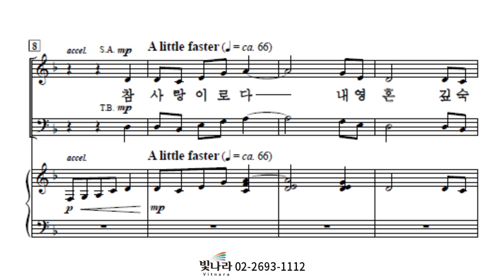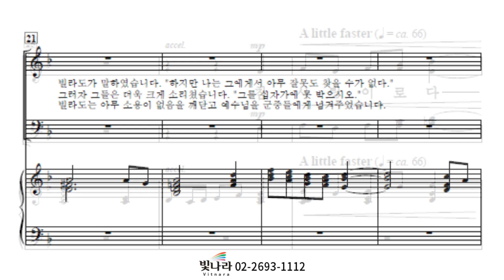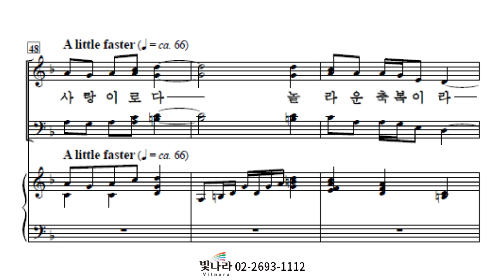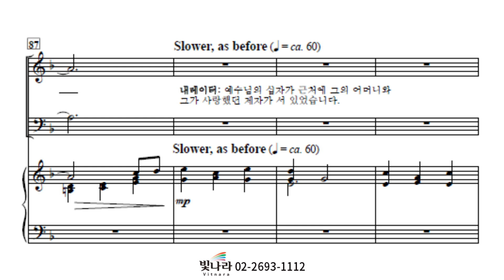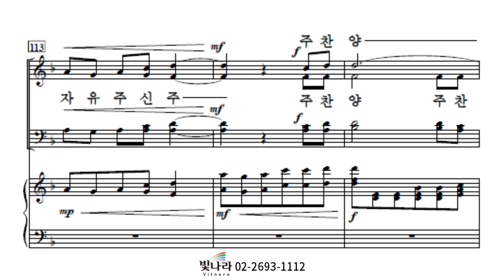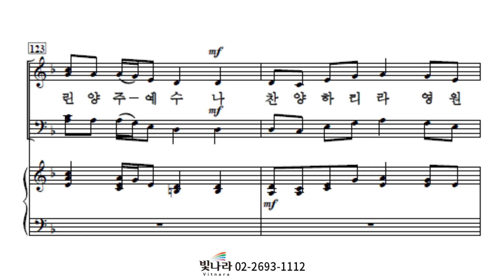빛나라 [하나님이 세상을 사랑하사 / 부활절칸타타] 07. 놀라운 십자가의 사랑 -합창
빛나라 [하나님이 세상을 사랑하사 / 부활절칸타타] 07. 놀라운 십자가의 사랑(arr. Pepper Choplin) -합창

👉 '빛나라-하나님이세상을사랑하사‘ 자세히보기&구매